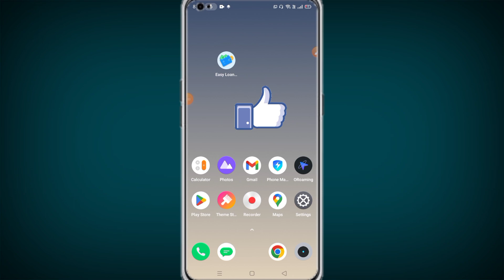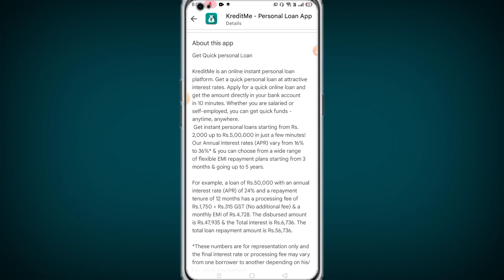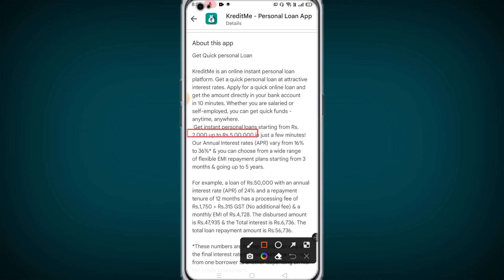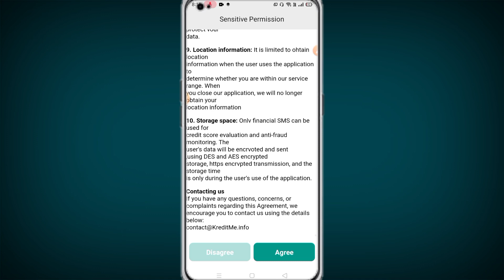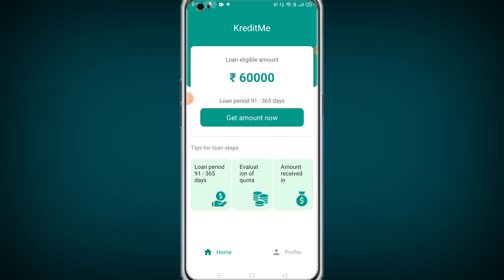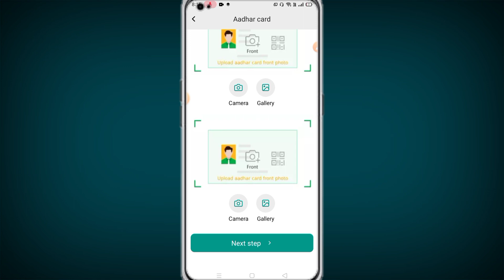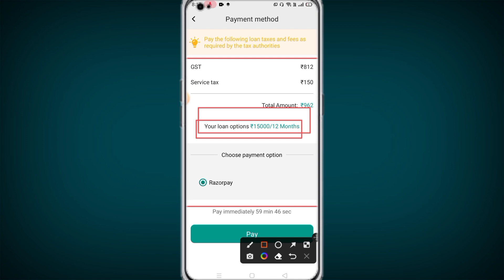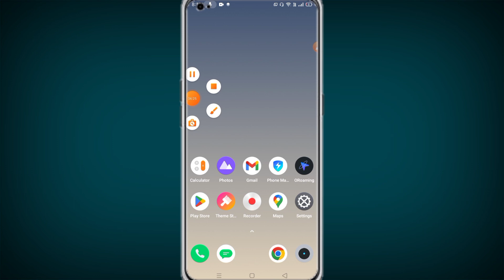✅ NEW LOAN APP 2023 TODAY | FAST APPROVAL LOAN APP | ✅ BEST LOAN APP WITHOUT CIBIL SCORE 2023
RBI & NBFC Registration To Best Loan App ✅